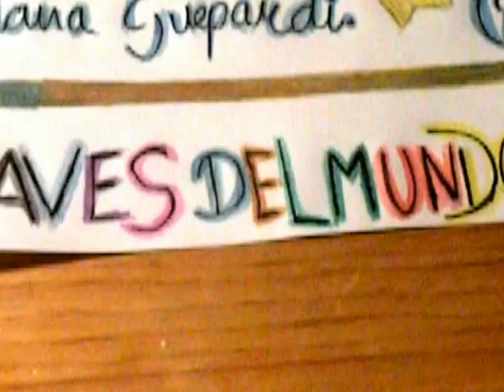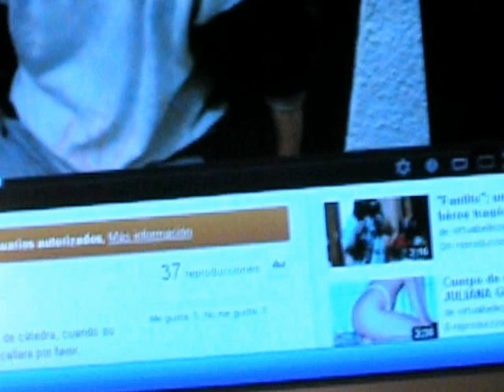Pájaros exóticos del mundo futuro.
Es una camiseta futuriana de la filósofa artista JULIANA GUEPARDI.